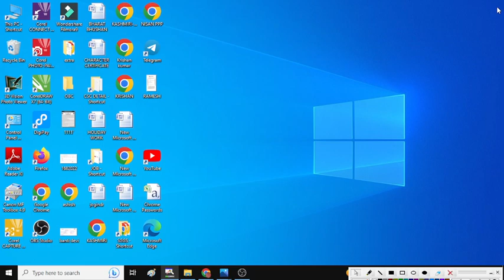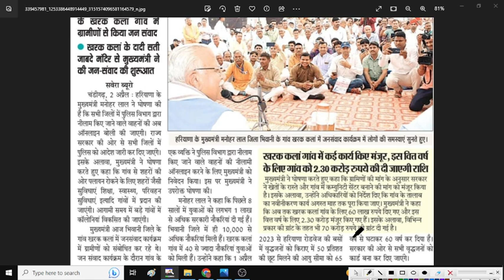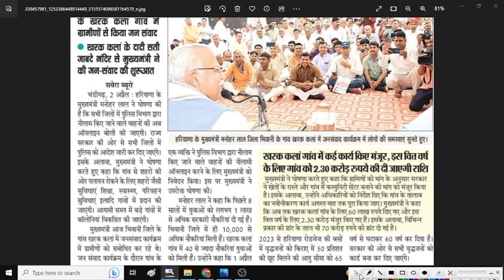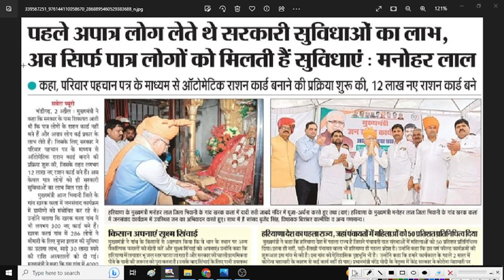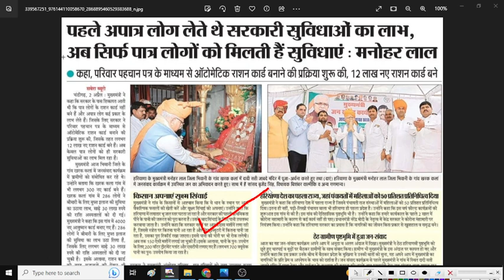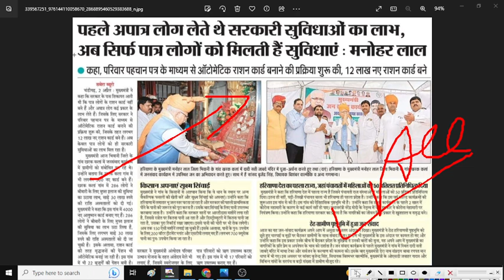हरियाणा सरकार धमाके Family Id,नए BPL कटेंगे,किसान,ग्रामीण | Haryana Sarkar New Aadesh | Haryana News